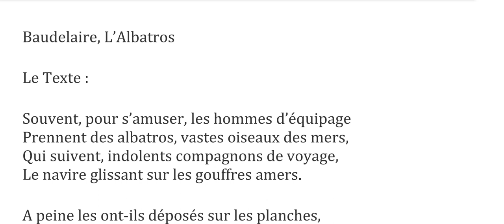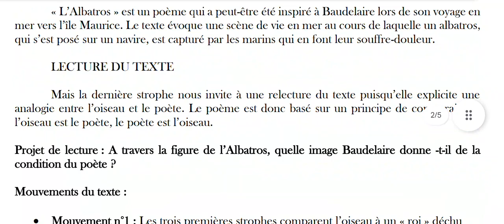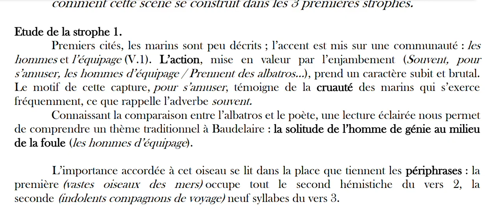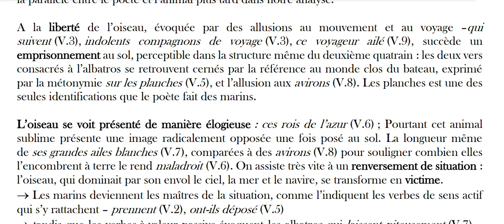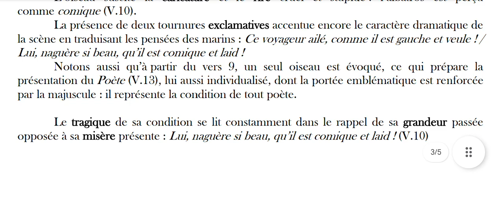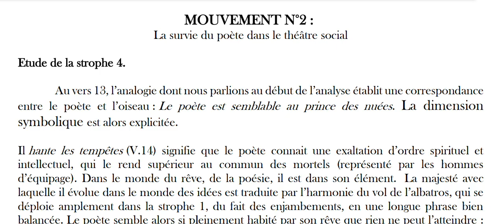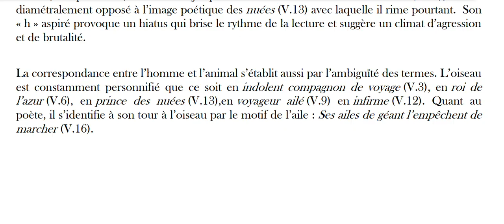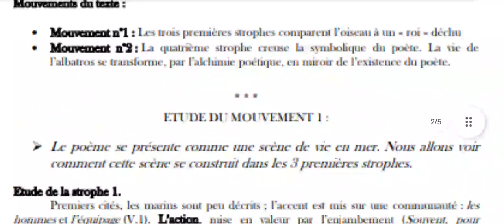Analyse de L'Albatros de Baudelaire